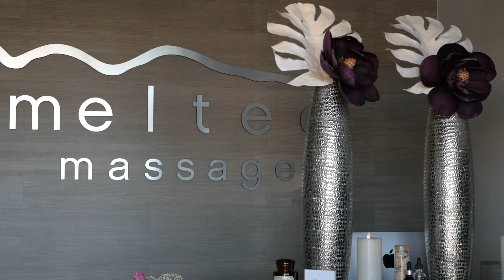Sunny St George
Nothing beats a Melted Massage and a beautiful drive in your dream car from Autopassionteam.com